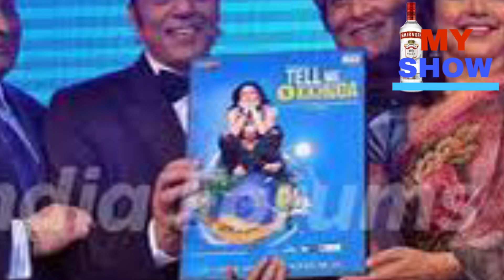Dharmendr Hema Malini and Rajesh Khanna Mumtaz की जोड़ी ! कौन है Best जोड़ी ?